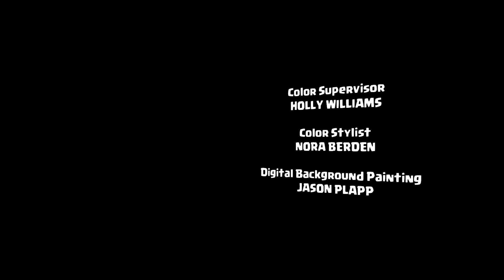【クラクラ アニメ】Clash-A-Rama シーズン２：ベビードラゴンの育て方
Clash-A-Rama クラクラアニメシーズン２！第７話

▼キャスト▼
やついいちろう（エレキコミック）
今立進（エレキコミック）
佐藤仁美
あっこゴリラ
ドズル
きおきお
うえだゆうじ
前田剛
パディ・ライアン
弦徳
徳森圭輔
水口まつり
一ノ宮　朔
櫻井菜々絵

▼スタッフ▼
日本語吹替え演出　　　安藤直子
録音調整　　　　　　　水本大介
キャスティング協力　　サウンドチーム・ユンカース
日本語版制作プロダクション　ソケット

■クラッシュオブクランのダウンロードは

▼▼世界147カ国以上でNo.1戦略ゲーム！！▼▼

『クラクラ』とは
仲間と協力しながら村を発展させ、自分の村に防衛施設を作って難攻不落の要塞を作り上げていくストラテジーゲーム！
他のプレイヤーの攻撃から村を守ったり、他のプレイヤーの村に攻め込み資源を奪い、村を強化、拡大していく戦略モバイルゲームです。